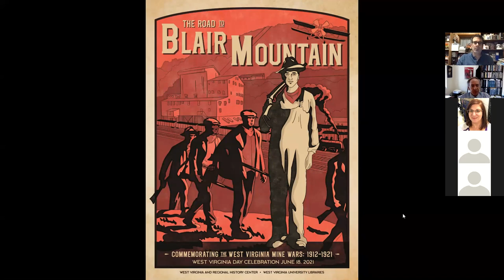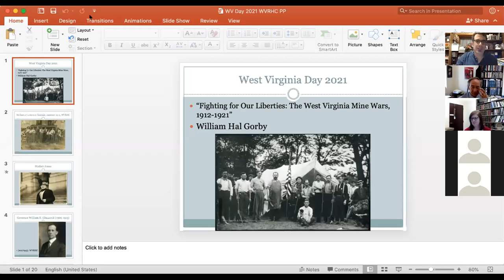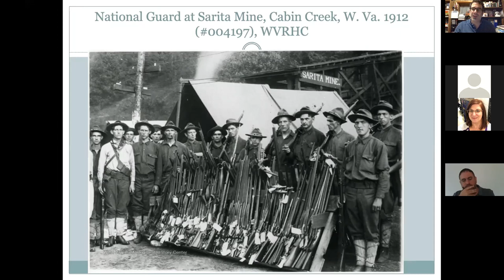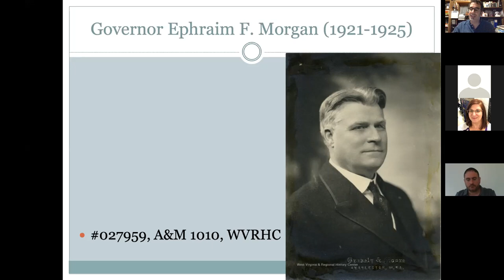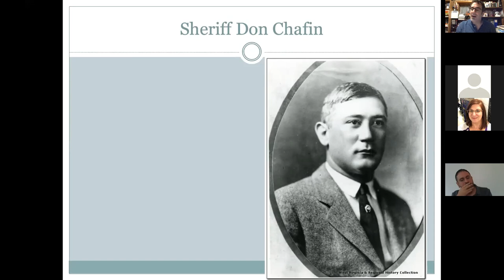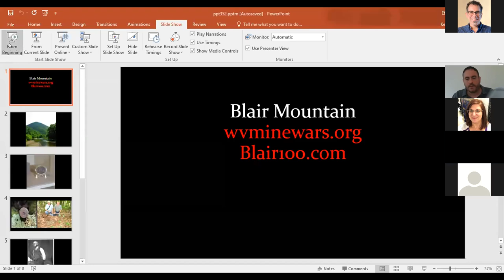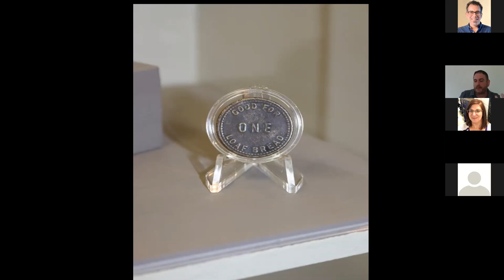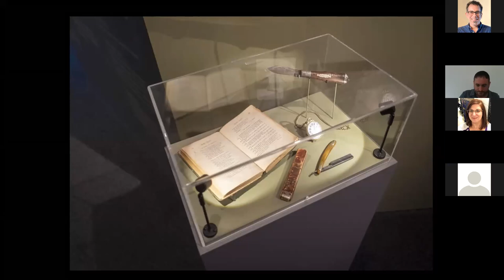West Virginia Day 2021 The Road to Blair Mountain: Commemorating the West Virginia Day Mine Wars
The West Virginia & Regional History Center and WVU Libraries celebrated West Virginia Day 2021 with a program and exhibit focusing on the West Virginia Mine Wars, a series of strikes and battles between 1912 and 1921 that pitted pro-union miners against coal companies. Most notable was the Battle of Blair Mountain which observes its 100th anniversary this year.
The program features a presentation by William Hal Gorby, Assistant Teaching Professor of History at WVU, and Charles B. Keeney, Assistant Professor of History at Southern West Virginia Community and Technical College, founding member of the West Virginia Mine Wars Museum, and author of The Road to Blair Mountain.

William Hal Gorby is a Teaching Assistant Professor of History, and Director of Undergraduate Studies at West Virginia University.  He teaches courses on West Virginia, Appalachian, and American Immigration History, and is the 2020-21 recipient of the Eberly College’s Outstanding Teacher award. His book, Wheeling’s Polonia: Reconstructing Polish Community in a West Virginia Steel Town was published by WVU Press in May 2020. He has also consulted on the research and script editing for the PBS American Experience documentary “The Mine Wars.”  In 2019, he researched, wrote, and hosted a podcast by Wheeling Heritage Media, titled “Henry: The Life and Times of Wheeling’s Most Notorious Brewer,” which won a History Hero Award from the West Virginia Department of Arts, Culture and History in 2020.

Chuck Keeney is the great grandson of labor leader Frank Keeney and holds a doctorate in history from WVU. Keeney is currently Associate Professor of History at Southern WV Community and Technical College and he is a founding member of the WV Mine Wars Museum. Keeney also served as president of the historic preservation group Friends of Blair Mountain. His latest book, The Road to Blair Mountain: Saving a Mine Wars Battlefield from King Coal, details the successful efforts of that group to preserve and protect the Blair Mountain Battlefield.

More information about West Virginia Day can be found on the West Virginia Regional History Center's